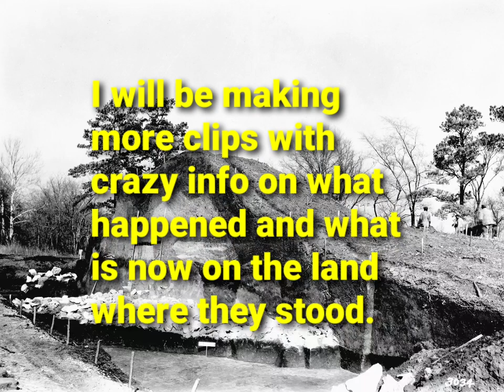Bessemer Alabama Indian Burial Mounds??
I've recently learned that my neighborhood is on land that once had 3 Native American (Indian) burial mounds on it.  I graduated from Bessemer Academy and I've lived in Bessemer for moat of my life.  Why have I never heard of these mounds and why were they removed without a trace left.  I am very confused on the reason to remove them and yet, logically there was nothing at the time planned to be built on the land (at least the mound in my neighborhood).  There is a water treatment facility built on the land now but it has only been there for less than 35 years.  The land before that was used as a neighborhood trash dump.  Something is extremely odd about this and I am going to try and see what I can come up with in the next month by talking to the county and local historians.  The photo's I used in the making of this clip are from the Alabama Trail website and I am not claiming ownership of the pictures and I am using them as fair use for informing the public of Alabama's past happenings that were lost in the shuffle.  Thanks